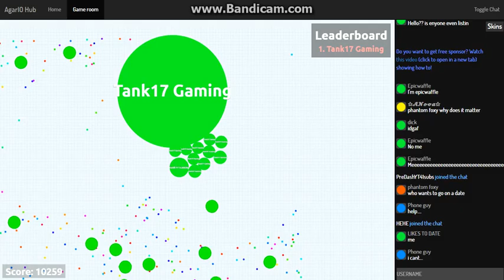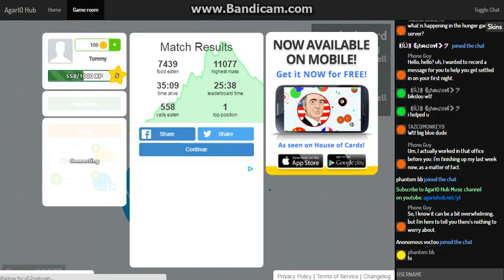11,000 MASS!!! Ruling over agar.io server!!!!!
I rule over an empty agar server! HEHEHE!